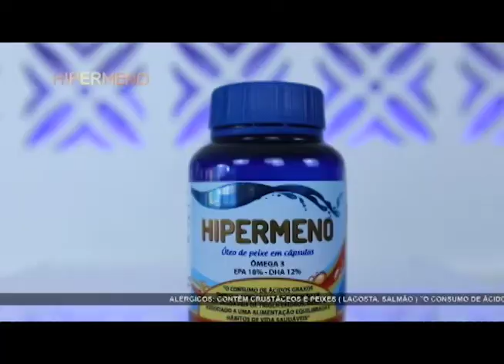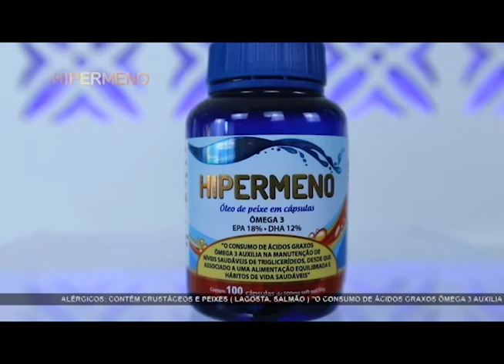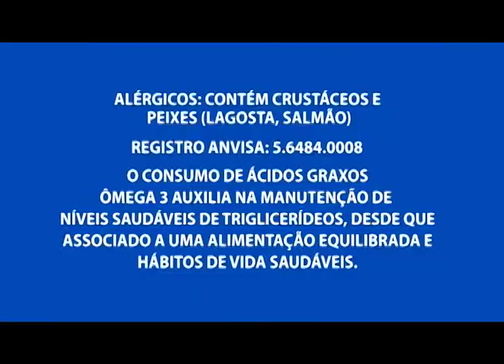Conhecer a história de uma idosa que aprendeu a costurar, virou artesã e montou o próprio negócio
01º BLOCO AGORA 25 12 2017 - Conhecer a história de uma idosa que aprendeu a costurar, virou artesã e montou o próprio negócio